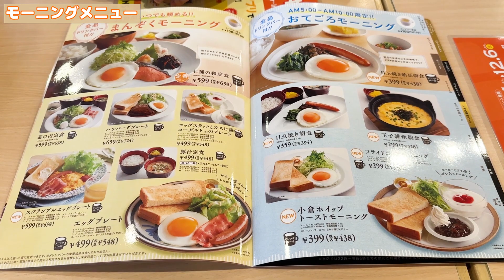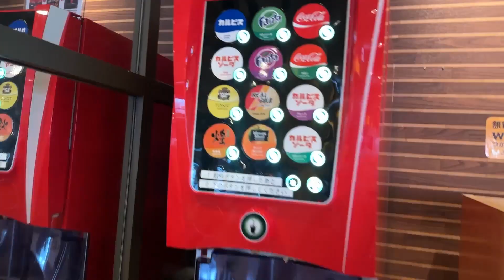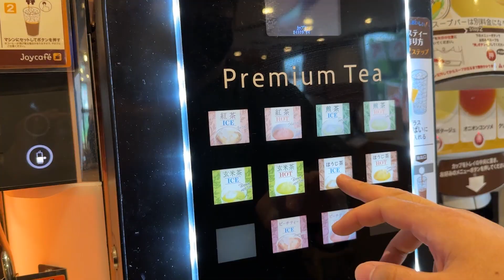【ジョイフル モーニング】激安！299円でドリンクバー付きの朝食🍳姉弟で食べてみた！